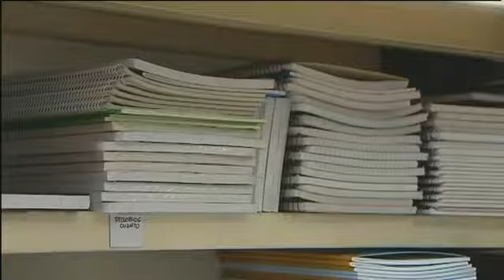Francico Nicolás falsificaba documentos del CNI en una imprenta